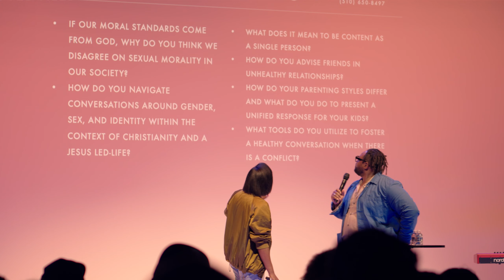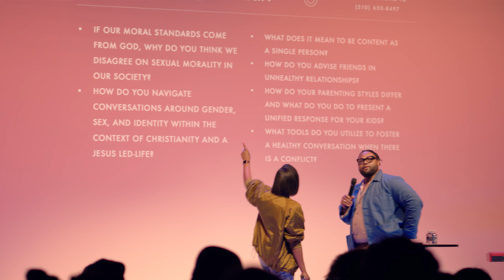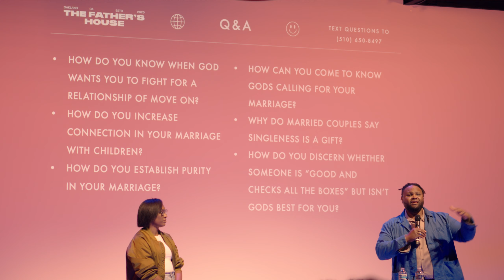Swipe: Agree to Disagree - 6.16.24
Experience God. Find Family. Make a Difference.
TFH Oakland Church
Oakland, CA